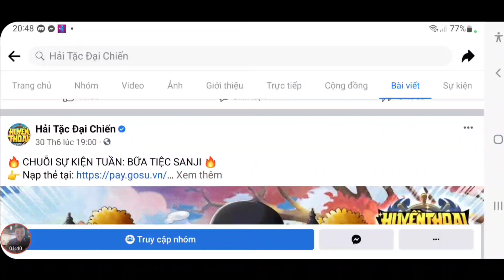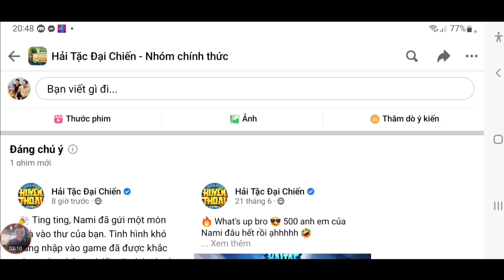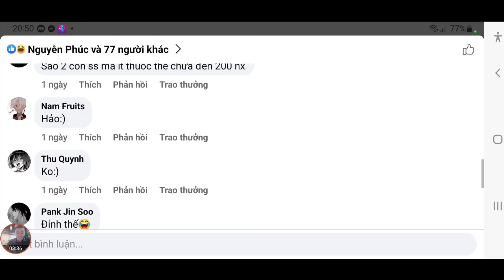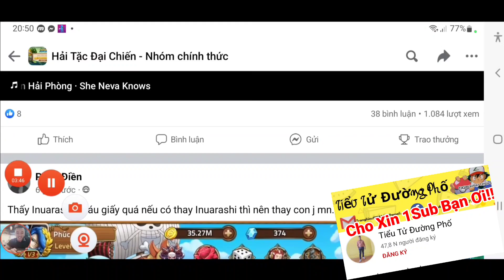Cập Nhật Quà Code Huyền Thoại Hải Tặc Mới | Hóng Vip Code Và Quà Của Nami | ttđp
1 like, 1 comment, 1 share là động lực giúp mình làm những vidieo tiếp theo!
HTDCTANTHU
LIKEPAGE999K
VIPCODE2TRIEU
HUYENTHOAIHAITAC
Q3SV4U8J6GN1D